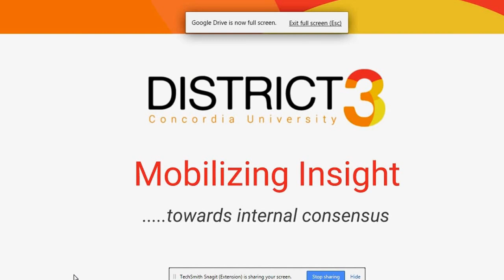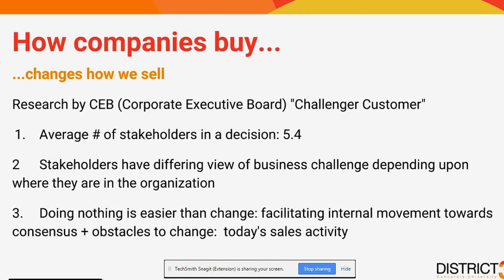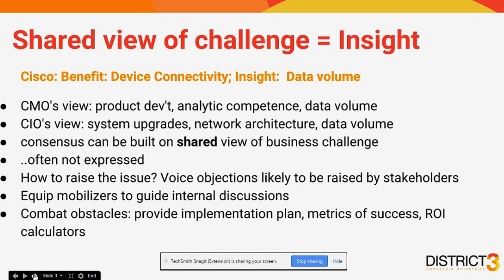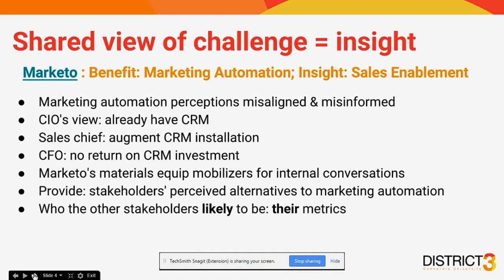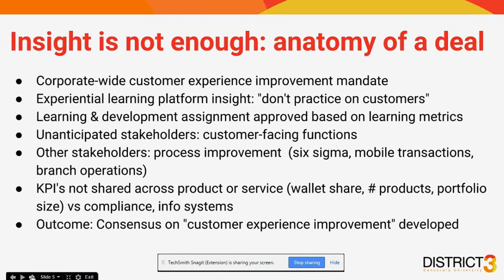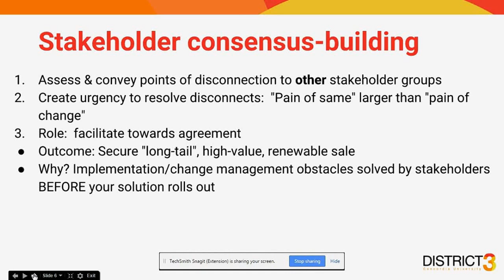B2B Sales: How Big Companies Buy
Catherine McQuaid discusses business-to-business (B2B) sales within large corporations, highlighting research by the Corporate Executive Board on customer buying behaviour. There are multiple stakeholders in any decision, who may have different views of the business challenge due to their location in the organization.

The video cites examples from Cisco and Marketo to show how salespeople can build consensus among stakeholders by finding shared values, equipping internal investigations with marketing materials, and helping internal mobilizers overcome obstacles to change using validation tools, risk analysis, and return on investment calculators.